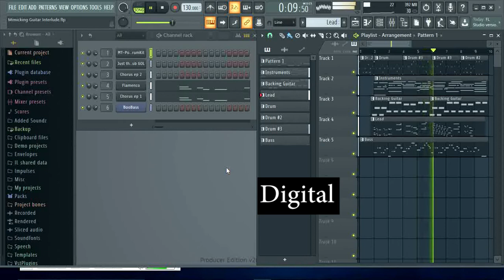Live Guitar vs Virtual Guitar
I used native plugins in FL studio to recreate a Guitar Solo Interlude